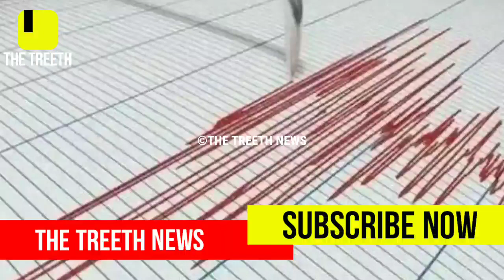തുർക്കി പോലെ ഇന്ത്യയിലും ഭൂചലനം | പ്രവചനം | Turkey Earthquake | Infomedialive | Infomalayalam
ശക്തമായ മഴ/Kerala Weather News Updates Today Heavy Rain NewsLive InfoMedia
All ration card holders must watch/ apl bpl free kit/may month ration Kerala lockdown kseb meter reading All ration card holders must watch / free kit / rs 2000/- e pass Kerala lockdown kit students kit health department info media malayalam All ration card holders must watch/ apl bpl rationcard free kit/may month ration Kerala lockdown 5kg mullaperiyardam heavyrain keralaweather cyclonesinkerala freekit​ pinarayivijayan​ INFOMEDIAMALAYALAM​ ഈ ചാനലിലൂടെ പ്രസിദ്ധീകരിക്കുന്ന വീഡിയോകളിൽ ഒരുതരത്തിലുമുള്ള രാഷ്ട്രീയം / മതം എന്നിവയുടെ അതിപ്രസരം ഇല്ല. ഗവൺമെന്റ് പോളിസികൾക്ക് എപ്പോൾ വേണമെങ്കിലും മാറ്റം ഉണ്ടാവാം. അതിനാൽ പുതിയ വീഡിയോ അപ്‌ഡേഷൻ കാണാൻ ശ്രമിക്കുക. Thanks -THE TREETH NEWS➖➖➖➖➖➖➖➖➖➖➖➖➖➖➖ ✔ DISCLAIMER: This Channel DOES NOT Promote or encourage Any illegal activities , all contents provided by This Channel is meant for EDUCATIONAL PURPOSE only ✔ Do Not Try to Upload My Videos Without My Permission Under any Circumstances.If You do so it will Violate Youtube Terms of Use or Have to Express Permission From Copyright Owner me to Upload it.